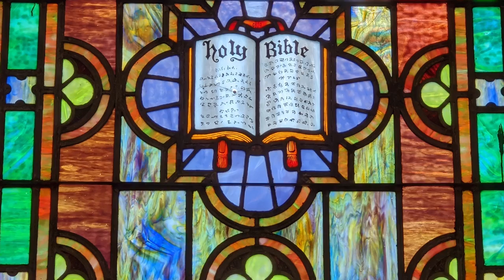As the Deer - Wagner